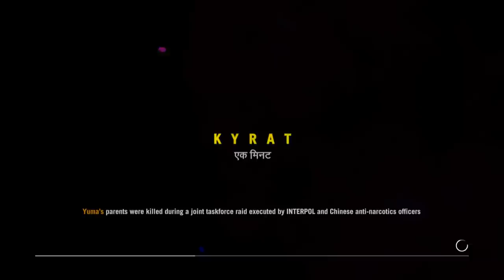Far Cry 4 - Part 28 - RPG Sniper! (Let's Play / Walkthrough / PS4 Gameplay)